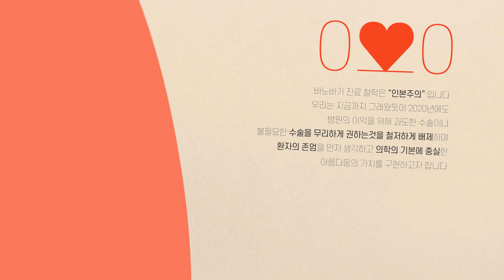[SINCE2000]바노바기 스무살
[SINCE2000]
바노바기 스무살

바노바기 진료 철학은 “인본주의” 입니다

우리는 지금까지 그래왔듯이 2020년에도

병원의 이익을 위해 과도한 수술이나
불필요한 수술을
무리하게 권하는것을 철저하게 배제하며

환자의 존엄을 먼저 생각하고 의학의 기본에 충실한

아름다움의 가치를 구현하고자 합니다